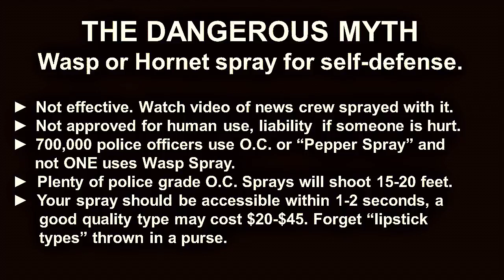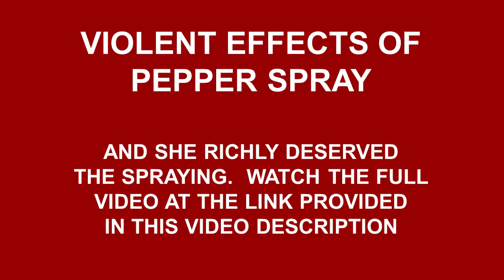The Dangerous Myth of Wasp and Hornet Spray for Self-Defense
Wasp Spray is Not a Substitute for Pepper Spray
Gun violence this fall at schools and colleges across the nation helps keep a contemporary legend alive. One version of the legend tells of a church receptionist working in a high-risk area who kept a can of wasp spray on her desk for self-defense. The legend, usually spread by email, suggests wasp spray draws less attention than a can of pepper spray and is effective against violence.
Unlike urban legends, which by and large don’t result in bodily harm, just odd behavior in people trying to avoid whatever danger the legend promotes, the advice in this email—if followed-- can result in significant harm. Should someone follow the email’s advice it could cost you your own live or the life of a loved one.
There are approximately 1 million uniformed Police Officers in the United States that carry O.C. Spray commonly called “pepper spray”. Not one of these 1 million carries “Wasp Spray”.
Because it is a violation of federal law to use a pesticide in a manner that differs from the product labeling (and it is labeled for wasps, hornets, yellow jackets) in the off chance that there were a reaction like blindness you could have big problems.
There are a number of O.C. Sprays that will shoot 15 to 18 feet and shoot at least 7-10 bursts. Included are: Mace Brand Pepper Spray Gun, Kimber Pepper Blaster, Mace Brand Pepper Spray Magnum 10% Pepper Gel, SABRE Red Pepper Gel - Police Strength. The should be worn on your belt or in a holster, not put in a purse. In the event of criminal attack, you may have only 1 to 3 seconds to retrieve the O.C. spray and fire.

In the first clip, which took place in August 2010, on the video, you can see that “wasp spray” has absolutely no effect on reporter George Colli and photographer Alan Chaniewski two Fox CT journalists.   They were assaulted by the husband of a woman who was at Superior Court who sprayed them with wasp and hornet spray. The journalist, thinking it was “window washer fluid” went across the road to an Enfield firehouse to be washed off and for first aid.

In the second clip Police in Hagerstown, Maryland, say officers pepper-sprayed a 15-year-old girl and charged her with assault and disorderly conduct after her bicycle hit a car and she fled. After being caught she was highly combative, refused to come back to the scene and when police tried to escort her back she resisted. When placed in the police are, she refused to pull her feet in, keeping the doors from closing. She is warned two times that she will be sprayed. Listen to her screaming, even with the car doors closed. The full-length video is on this channel but here is the link:
Pepper Spray works. Wasp Spray does not.